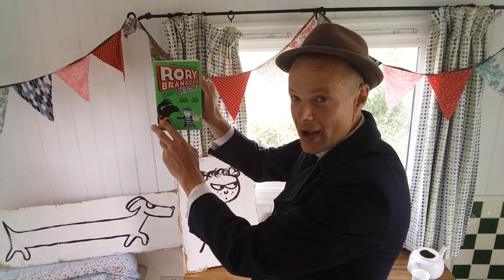A chance to win your own piece of Ralph Lazar art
Andrew Clover gives a first look of Rory Branagan Book 3